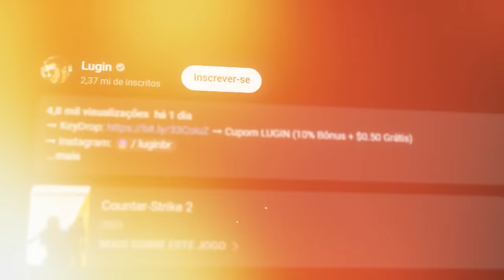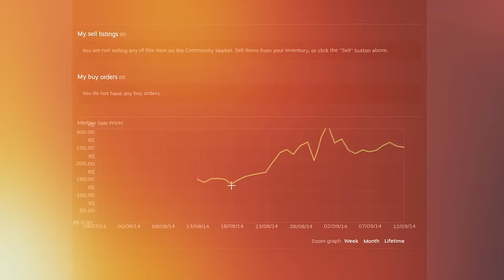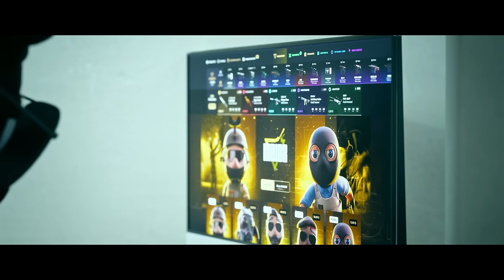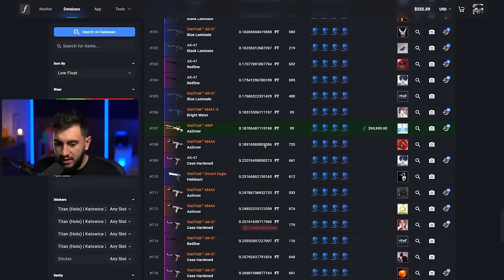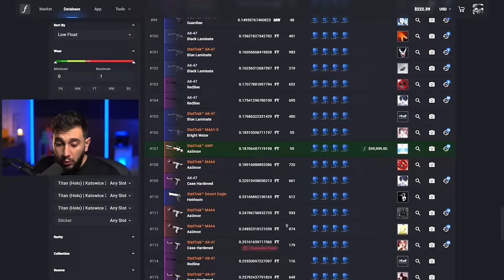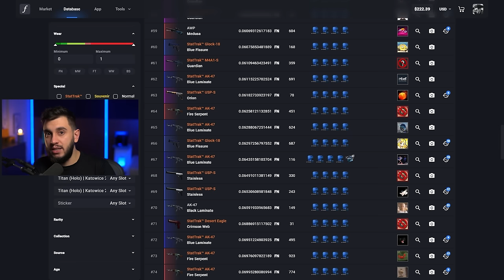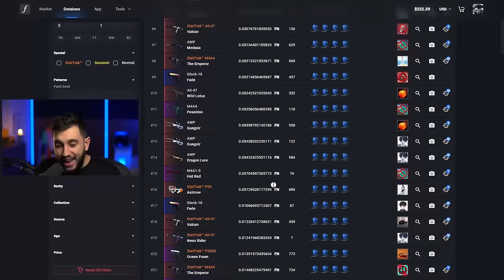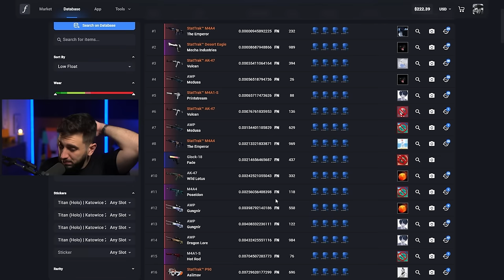A Melhor Skin com Titan (Holo) | Katowice 2014 do CS2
Essa é sem dúvidas a melhor skin do CS2 com Titan Holo Katowice 2014